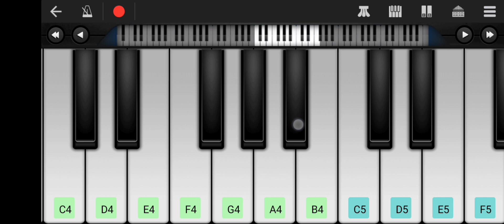New Most Popular Super Hit Music Piano Cover